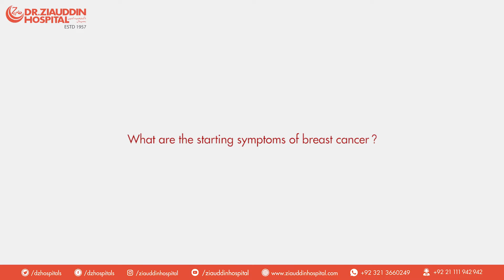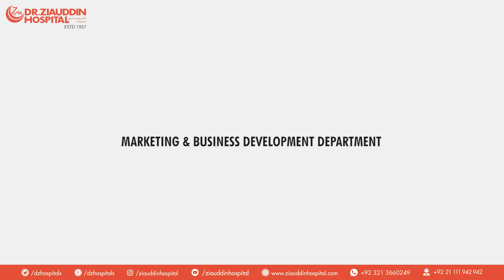Breast Cancer Awareness by Dr. Nida Wahid Bashir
Free breast check-up at Dr. Ziauddin Hospital (CLIFTON campus), every Friday, 9 am-1 pm